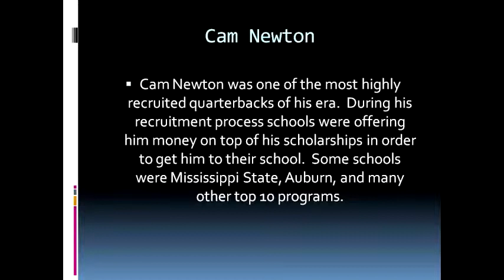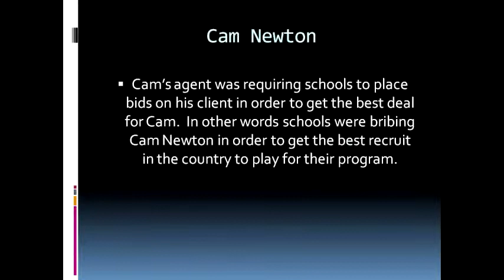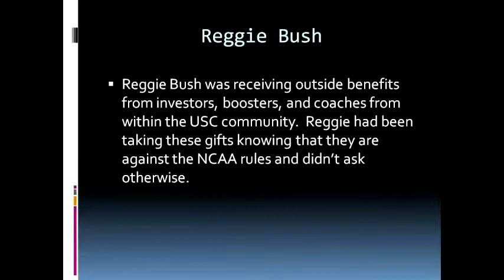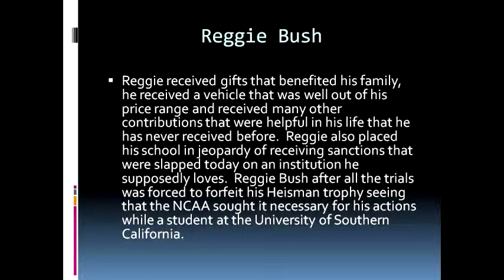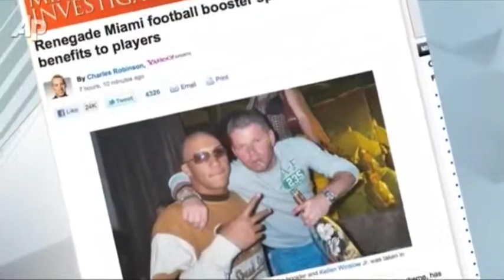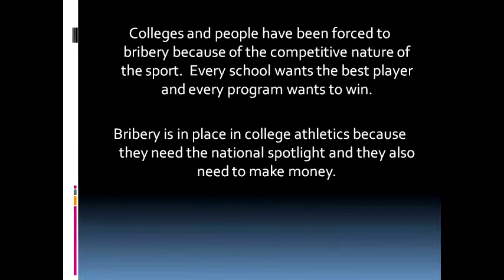BU-257 Bribery In Sports Final Project